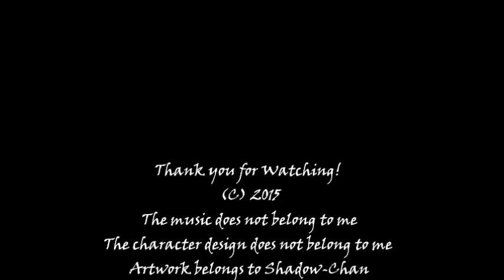{Speedpaint} Usamaro-Chan from Ao no Exorcist the Movie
Here is a quick sketchie of the most adorable character ever, Usamaro from Blue Exorcist the Movie. He is a little rabbit demon who just wanted love. I thought that he was so precious, especially when he was with Rin. (Which will be my next project)

Music: Wired Life by Meisa Kuroki (Ao no Exorcist Ending 2)
Materials
0.5 Mechanical Pencil
Colored Pens
Prismacolored Pencils

Total Time: 1 hr 32 min 12 sec